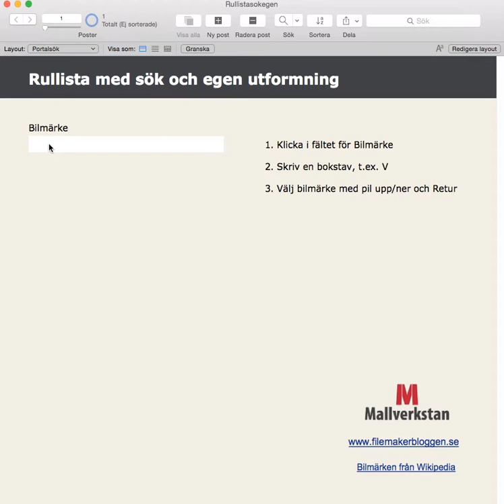Rullista med eget utseende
Eget utseende på rullista i FileMaker med portal, popover och SQL-sökning.